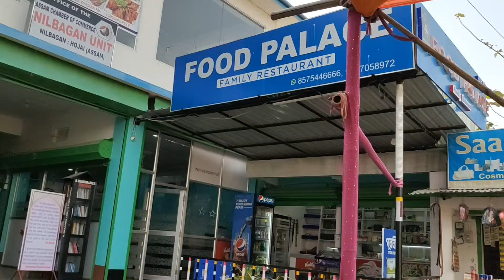আজিৰ ভিডিঅ'টো অকল আপোনাৰ বাবে। Jalapi video । Wonderful vlog । Assamese vlog । Full masti today